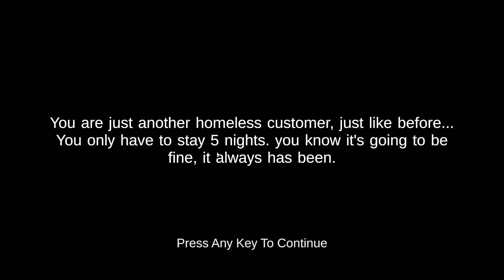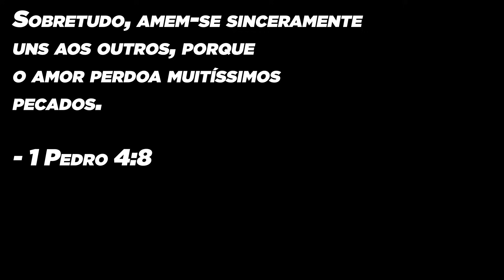PASSANDO 5 NOITES NO HOTEL MAIS BARATO DA REGIÃO ..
titulo original : PASSANDO 5 NOITES NO PIOR HOTEL DA CIDADE ..

sobre o vídeo : Aqui você é um cara que está precisando de um lugar para passar sua estadia, uma vez que que você não tem casa e o hotel mais próximo é o de shrek, você só precisará passar 5 noites no estabelecimento só que quanto mais perto da quinta noit você fica, mais bizarras as coisas vão ficando .. então sem mais delongas let's bora.

NÃO CLIQUE AQUI POR FAVOR 🙏